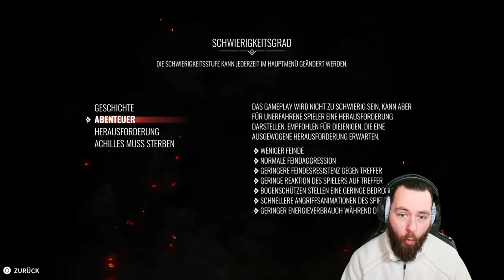SOULS trifft DIABLO GEILE IDEE gut UMGESETZT ACHILLES: LEGENDS UNTOLD